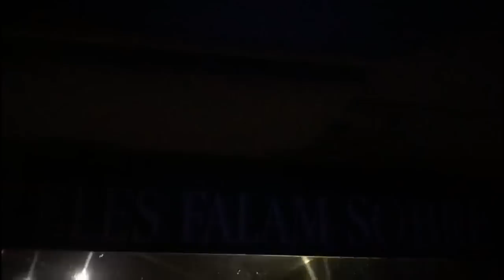ACELERANDO JUNTAMENTE AO MAURICIO GBN#243!